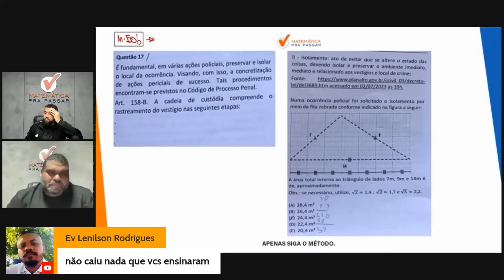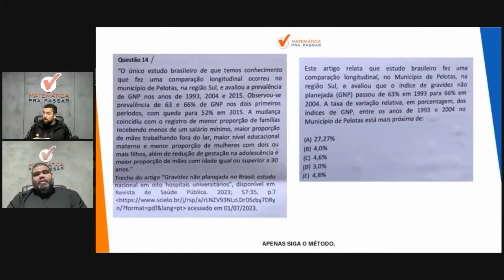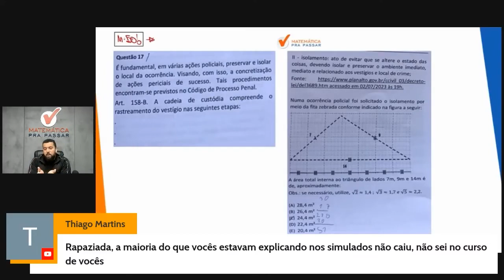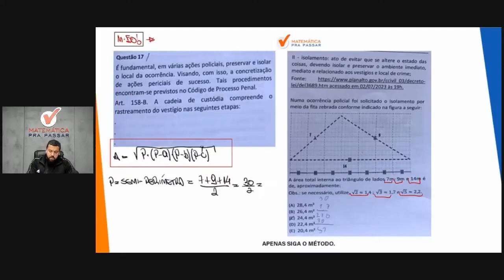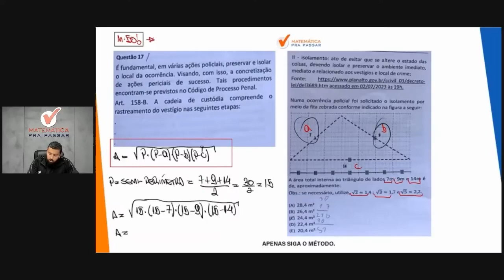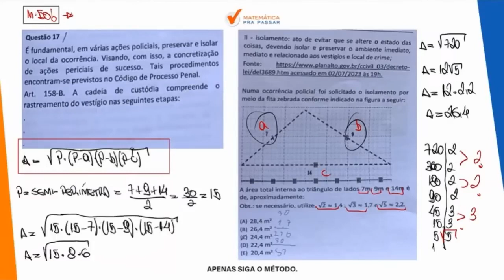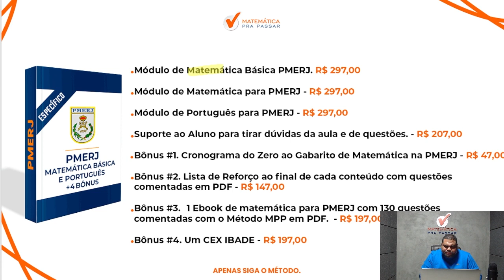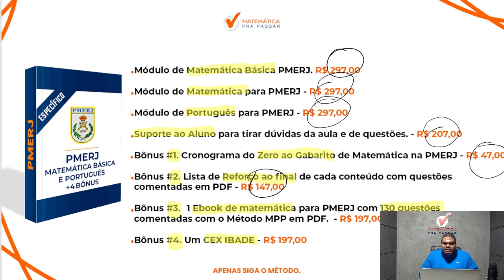Matemática para PMERJ | Área do triângulo como você nunca viu